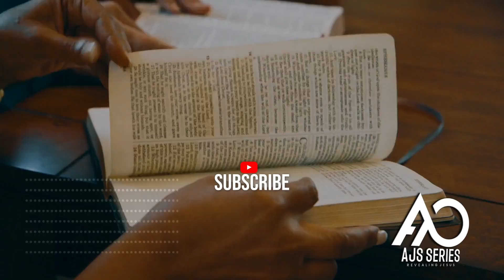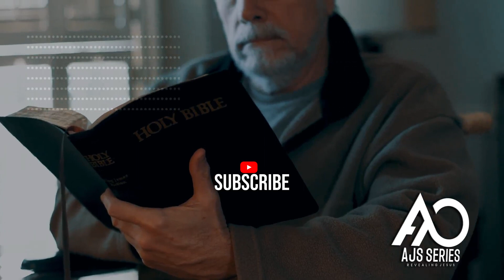COMMAND YOUR PORTION AND DESTINY HELPERS TO SHOW UP NOW - APOSTLE JOSHUA SELMAN